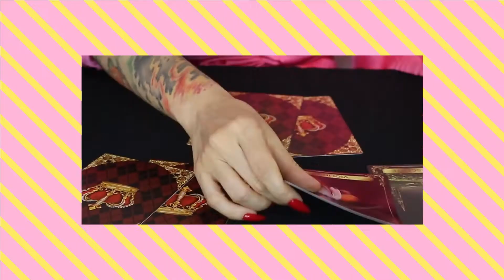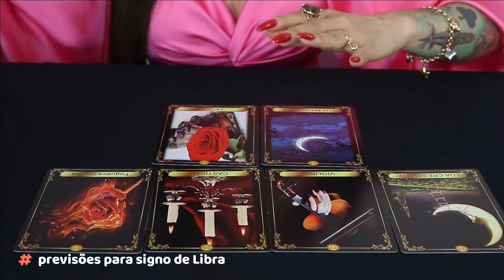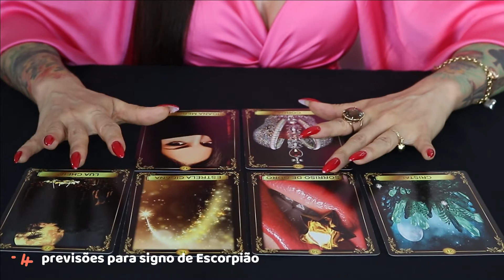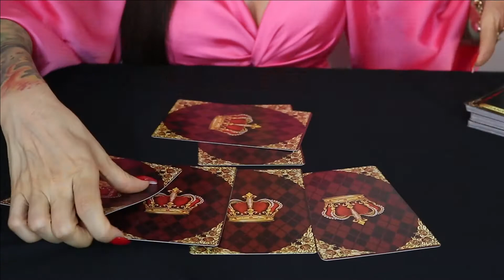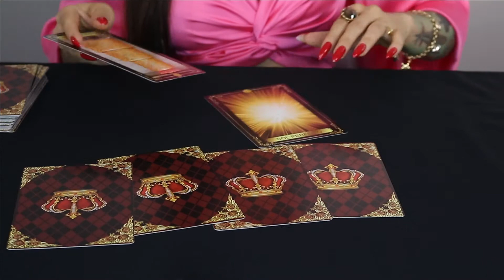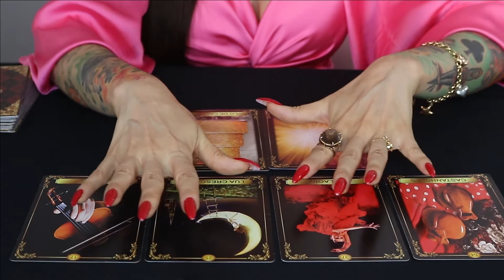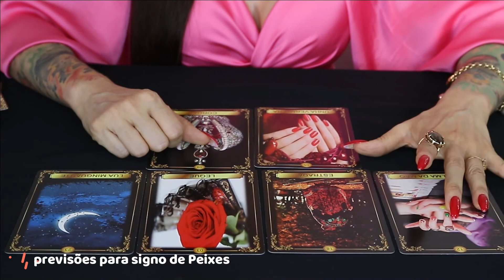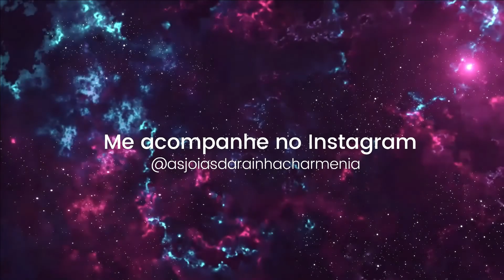Previsões 2021 para os signos no amor - Parte 2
COMPRE O BARALHO AS CARTAS DA RAINHA CHARMENIA

Produzido por @ahfirmastudio
Maquiagem: @joycebraga.oficial